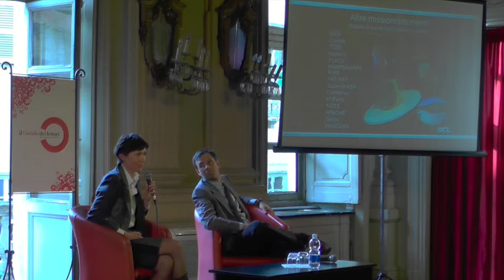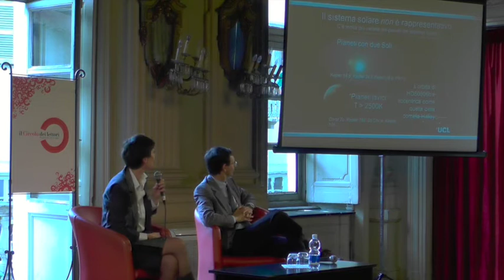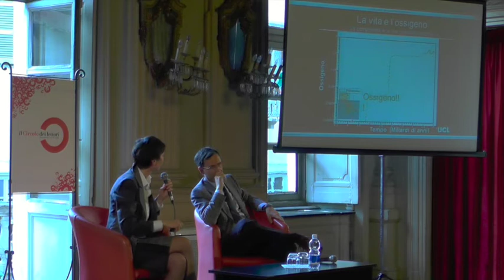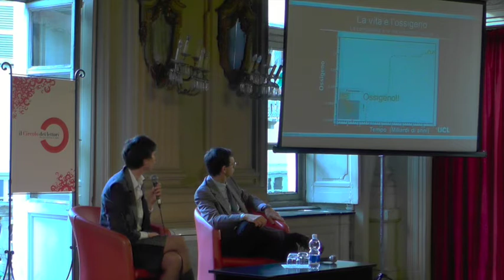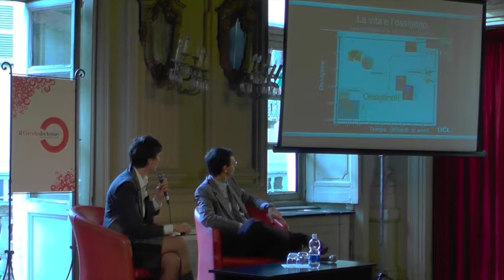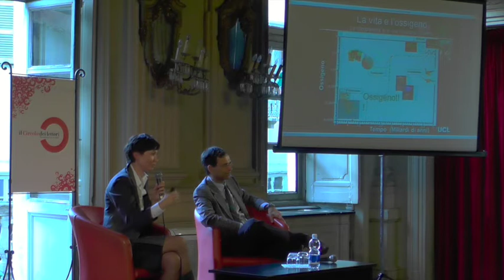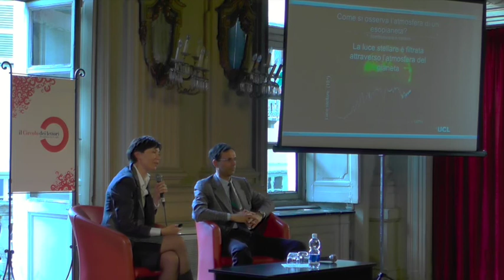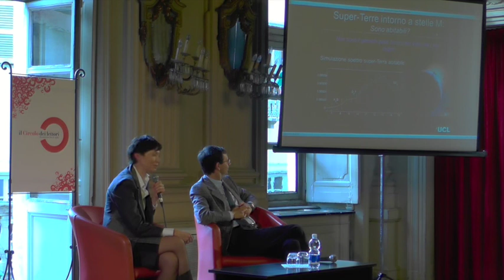Il mio pianeta fortunato - lezione di Giovanna Tinetti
L'astrofisica guarda verso mondi lontani per vedere come sono fatti, scoprire cosa nascondono, perché sono così diversi dalla Terra. Se ci sono tracce di vita. Con l'intelligenza della sua vista si è spinta sessantatre anni luce lontano e ha scoperto un pianeta nuovo, blu cobalto, un gigante gassoso. Si chiama HD 189733b, c'è il metano e persino l'acqua. Di formazione torinese, passata dal Politecnico della California ai Laboratori della Nasa, fino a coordinare la prima missione spaziale dedicata alle osservazioni di atmosfere esoplanetarie, Giovanna Tinetti condivide la sua storia.